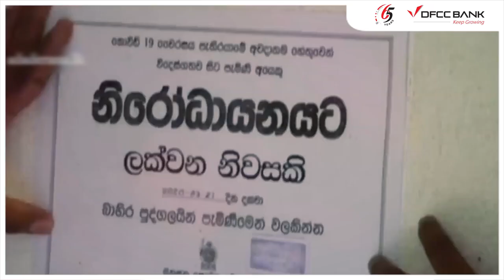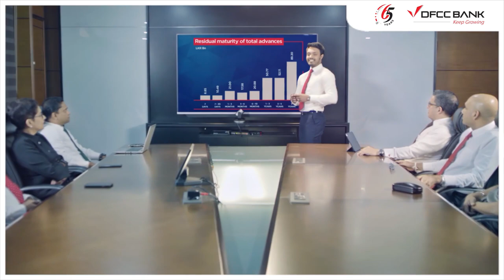නව වසරට සුබ පැතුම් | DFCC බැංකුව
ඔබේ වර්ධනය වෙනුවෙන් කැපවී සිටින DFCC බැංකුවෙන් සුබ සිහින සමඟ සුව බලාපොරොත්තු සියල්ල ඉටුවන නව වසරකට සුබ පැතුම්.